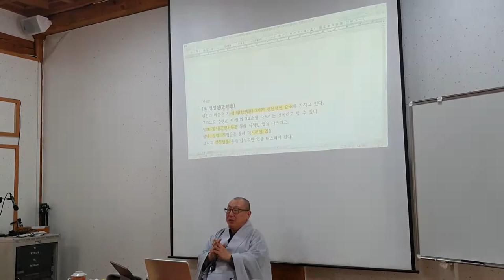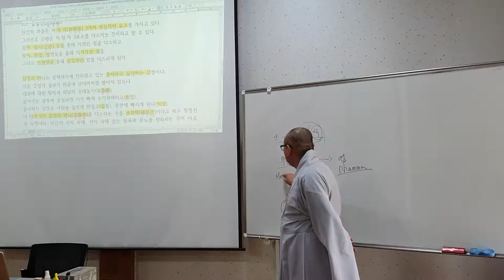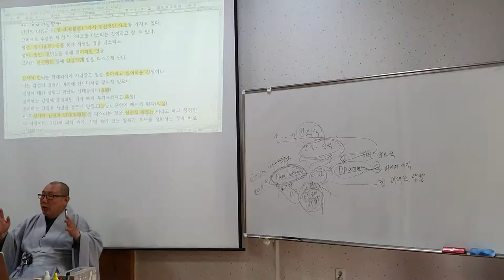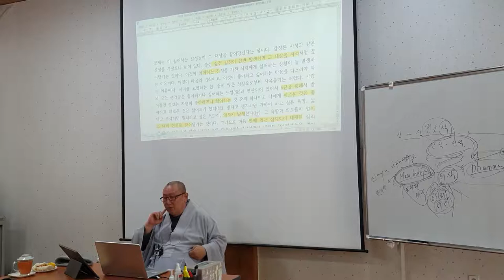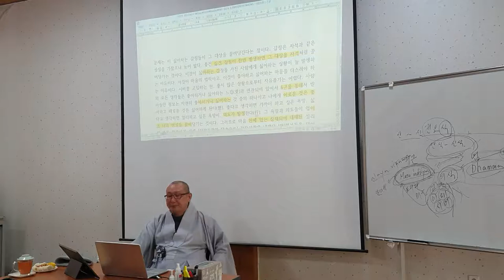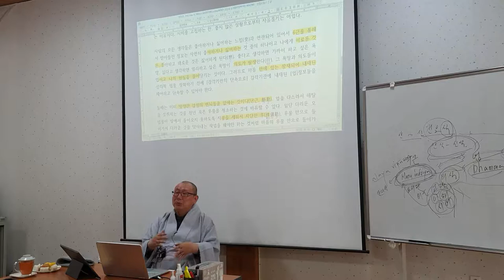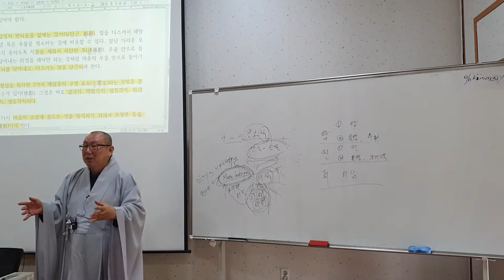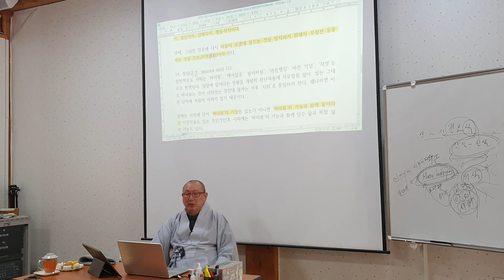등현스님 - 초기불교 수행론 4-1